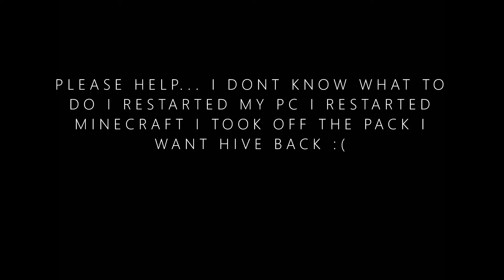Help... HIVE IS NOT SHOWING UP ON FEATURED SERVERS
oh no oh no oh no oh no oh no oh no oh no